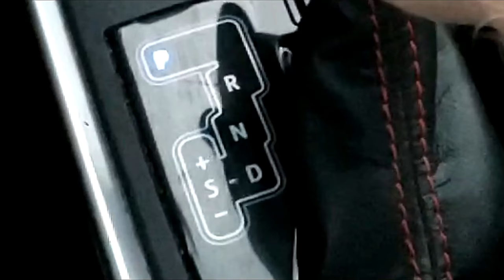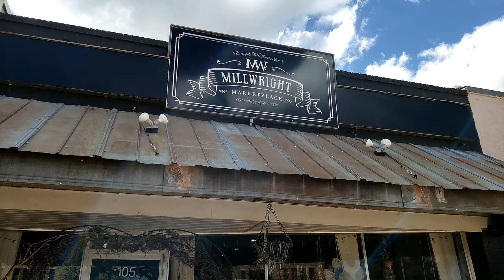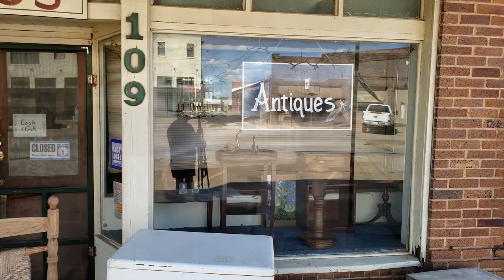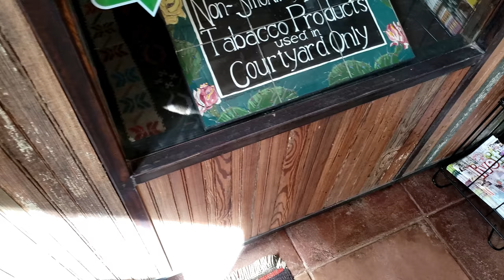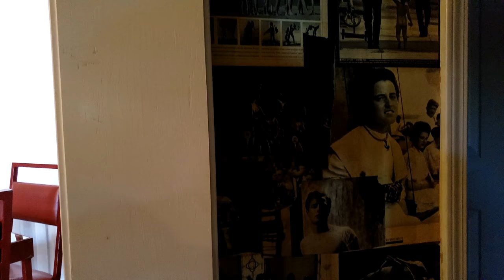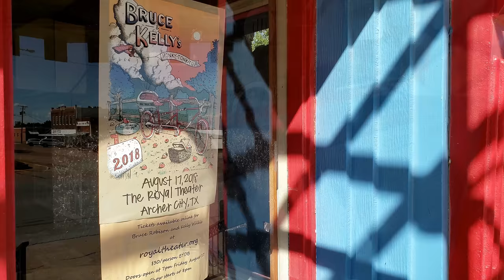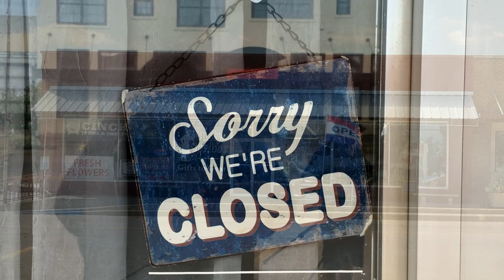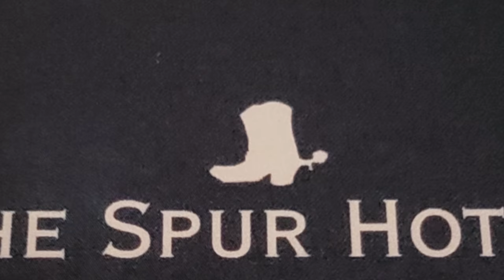Archer City | The Spur Hotel & More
Texoma Road Trippers - The Spur Hotel & More - Archer City Revisited
Hey there, this is the second half of our ArcherCity revisited videos. If you missed the first half, check
Walk with us a few minutes and we’ll see more of Archer City together. Remember though, this is not all of what Archer City has to offer. So if you find yourself on highway 79 south of Wichita Falls, take a break and check out the local shops, cafés and other places of interest. I heard Murn’s Café was supposed to be good. MurnsCafe was closed when were there though. Would like to try their food out though someday.
We then found ourselves going in TheSpurHotel and was greeted by a very nice lady who allowed us to roam around taking pictures and video. Unfortunately, we didn’t get to check out the rooms though. However, you can check out their web and their Facebook
I hear lots of events have taken place at the RoyalTheater so be sure to check their Facebook page out
Another nice place to check out is MillWright Marketplace & Flowers They had a lot of nick naks and other neat things.
We really wanted to check out Cobwebs Antique store too, but they were closed.
Anyway, slow down next time you are in that area and check out all Archer City has to offer.  One thing for sure is, you’ll see a smiling face!
And thank you for walking along with us and as always,
Keep on keeping on! We'll see y'all down the road.

► Lone Wolf – Dan Lebowitz
► Sweet As Honey - Topher Mohr and Alex Elena
► A Dusty Road - Dan Lebowitz